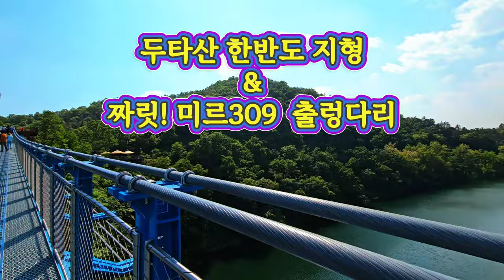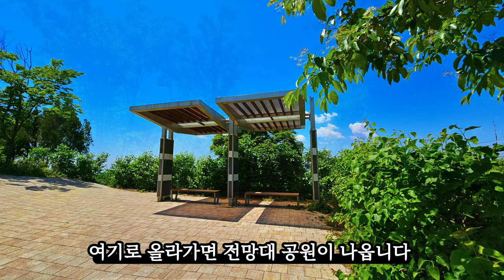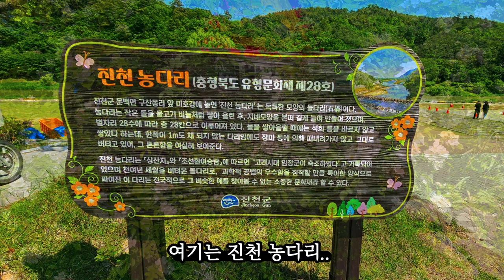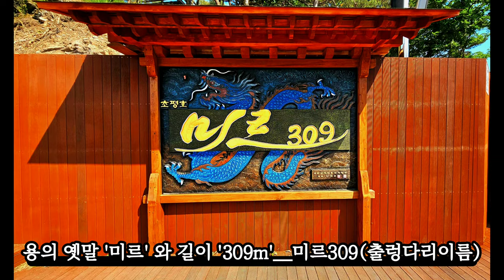짜릿~아찔~출렁😂 주탑과 중간교각 없는 국내 최장 출렁다리- 미르309m | 한반도 지형 전망공원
안녕하세요 🤗
맹꽁이 채널을 방문해주신 유친님들

오늘 영상은
충청북도 진천 초평호에
출렁다리를 개통했는데
이게 주탑과 중간교각없는
국내최장 출렁다리여서
흔들흔들 짜릿짜릿 하고
주변 풍광이 그림처럼 예쁘고
농다리 하늘다리 황토맨발길까지
볼거리 힐링산책길로 으뜸이네요👍🏻

또..
두타산에 위치한
한반도 지형 전망공원은
진입도로에 공조팝이
흐드러지게 끝없이 펼쳐지고
전망탑에 오르면
한반도 지형이 쫙~~
펼쳐지는게 장관이예요
주변 등산로도 아기자기한게
초록의 싱그러움으로
초록물 뚝뚝 물든답니다🍃

영상으로 다 담겨지지않아
안타까운맘 가득이예요😘

늘 평강하시고 행복하시길 응원합니다